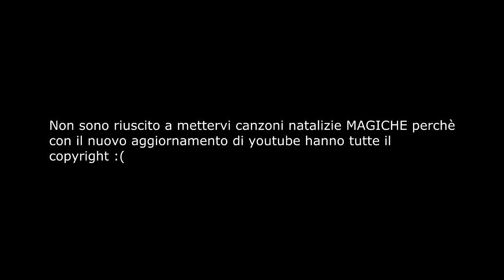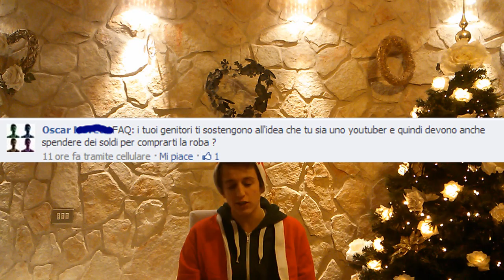OhAxeel | FAQ TIME #1 [CHRISTMAS EDITION] - BUON NATALE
NUOVA SERIE A CUI TENGO POTENTEMENTE (1000likes)